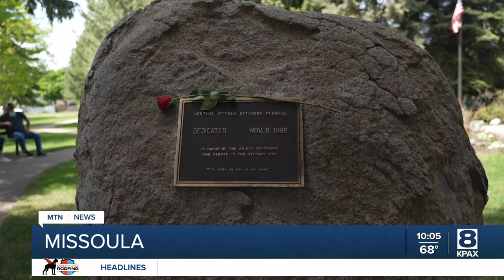Wreath ceremonies held across Missoula to mark Memorial Day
Memorial Day wreath ceremonies to honor Missoula’s fallen veterans took place all across the city Monday.